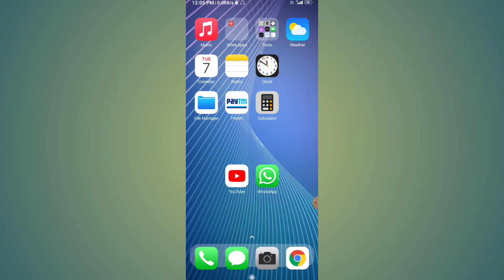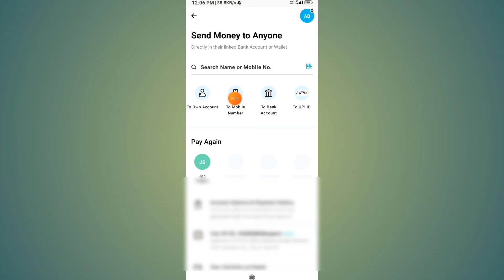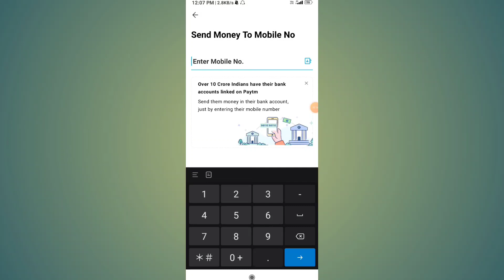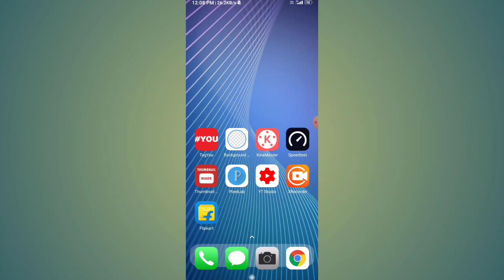paytm se mobile number se paise transfer kaise kare|mobile number se paise transfer kaisekare Paytm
paytm se mobile number se paise transfer kaise karen | mobile number se paise transfer kaise kare Paytm

Topic-